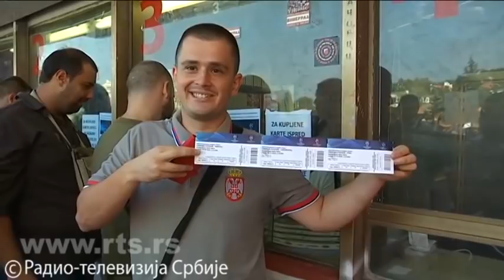Počela prodaja karata za utakmice Crvene zvezde u Ligi šampiona